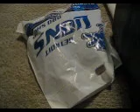pop goes the kitty!